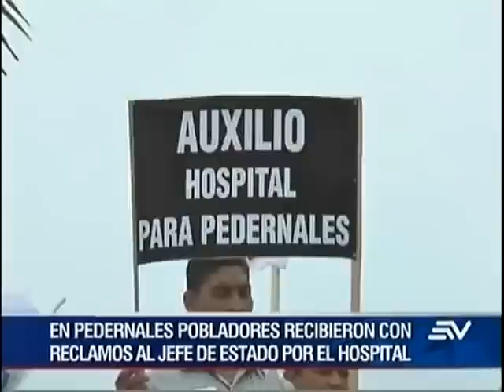Moreno explicó por qué no se ha terminado el hospital de Pedernales